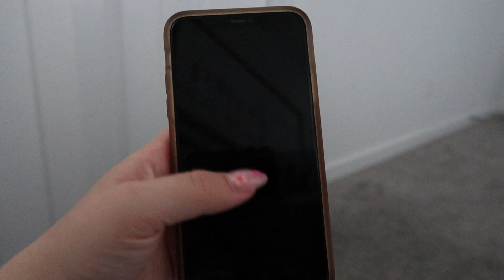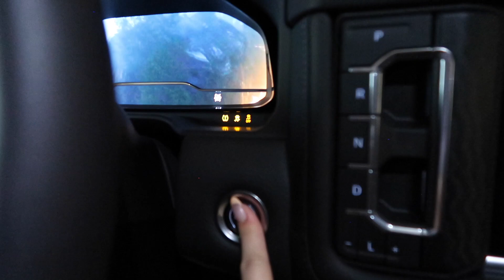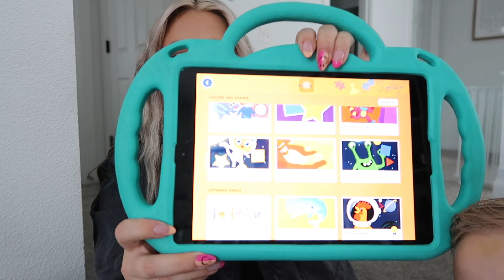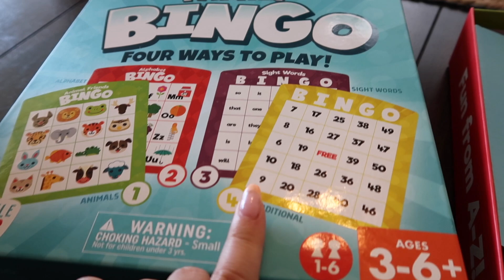SOLO DAY AS A MOM WITH A BABY, TODDLER AND PRESCHOOLER | Abby Lindquist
DAY IN THE LIFE PREGNANT WITH 3 KIDS
Today I'm sharing with you a solo day in the life as a pregnant mom with a baby, toddler and preschooler. 🤍

Kids Bingo
My Water Cup
Sippy Cup
Kids Plates

* S H O P  M Y  H O M E  D E C O R *
Black Silverware
Wooden Cutting Board
Entertainment Center
End Table
Oil Shelf
Diffuser Stand
Fruit Bowl
Kitchen Aid
Kitchen Faucet
Kitchen Island Chandelier

* M Y E Q U I P T M E N T *

Thank you! Xx, Abby!

Some links above are affiliate links from which I get a small commission, which does not affect you as a customer at all, but allows me to keep making videos for you guys! All opinions are always my own.